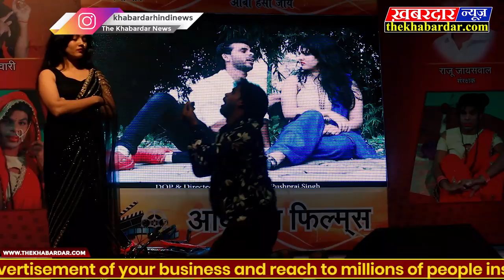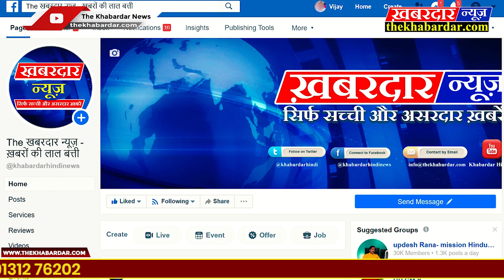बघेलीबउछार मे अविनाशतिवारी के डांस ने मचाया धमाल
रीवा के कृष्णाराजकपूरऑडिटोरियम मे आयोजित बघेली को समर्पित बघेलीबउछार आबा हसां जाय कार्यक्रम मे अविनाशतिवारी तिवारी ने एक से एक प्रस्तुतियाँ देकर दर्शको को खिलखिलाने के लिए मजबूर कर दिया, देखिए रोड हैं खराब गाने पर अविनाश और शैलू का जबरजस्त डांस